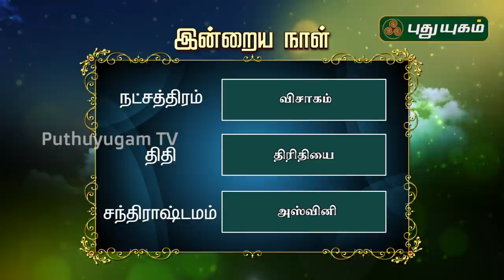இன்றைய ராசி பலன் | Indraya Rasi Palan | தினப்பலன் | Mahesh Iyer | 10/04/2020 | Puthuyugam TV